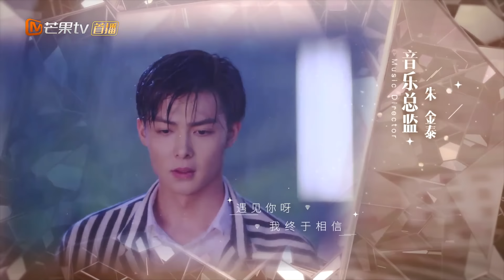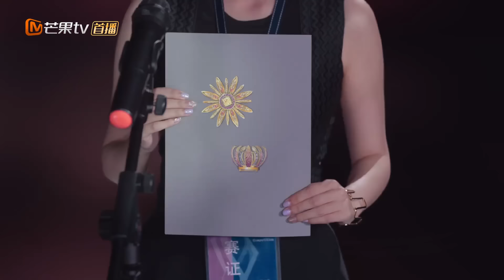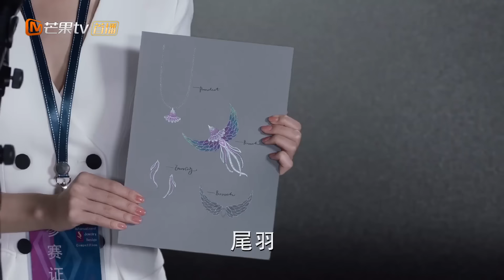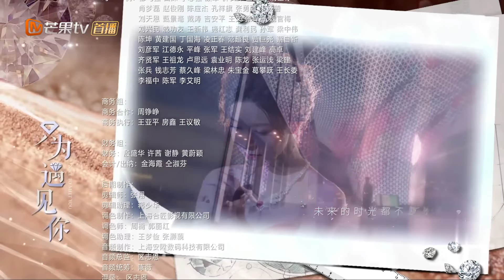【ENG SUB】【大结局】《只为遇见你》DVD版 第53集 Nice To Meet You EP53【芒果TV独播剧场】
导演: 王子鸣
主演: 张铭恩 / 文咏珊 / 魏千翔 / 汤梦佳 / 季肖冰 / 更多...
类型: 爱情 / 家庭
制片国家/地区: 中国大陆
语言: 汉语普通话
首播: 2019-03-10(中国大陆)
集数: 55
单集片长: 45分钟
又名: 因为遇见你2